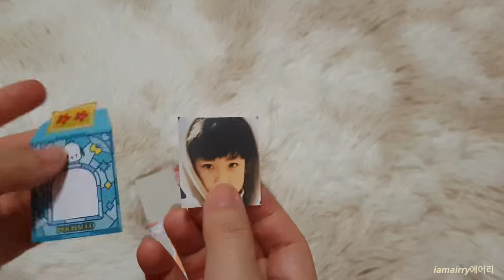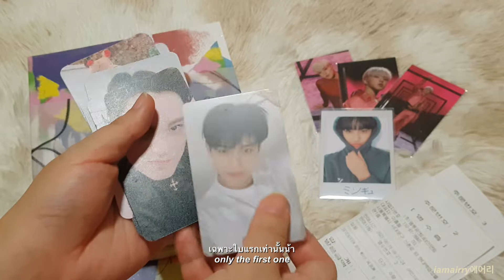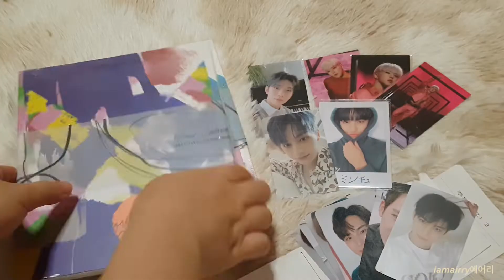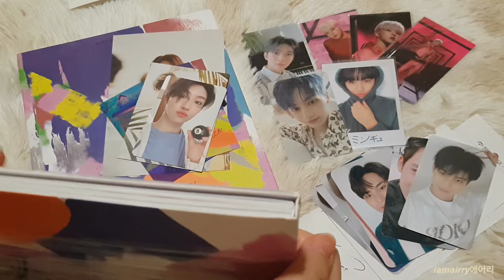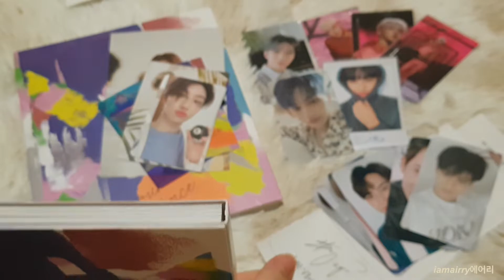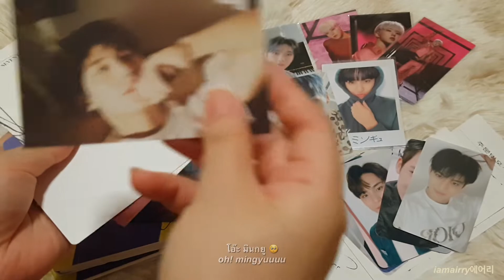unbox 📦🤍 your choice M2U 🎨 โฟโต้การ์ด มินกยู 🐶 โฮชิ 🐯🕸 | seventeen, album, carat